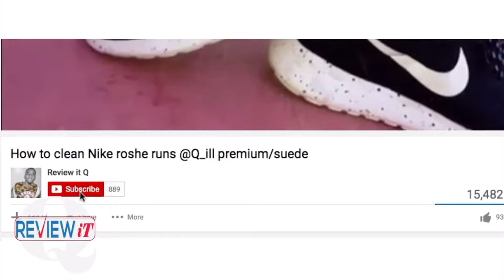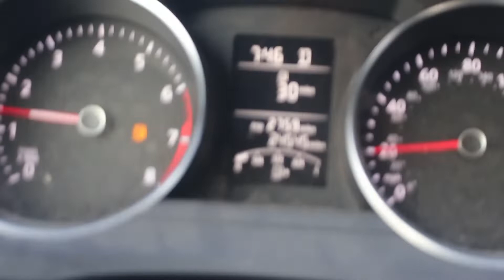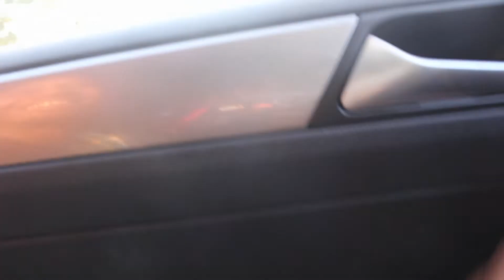BY ALLIANCE OHIO TRAIN STATION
alliance ohio trains and skate park